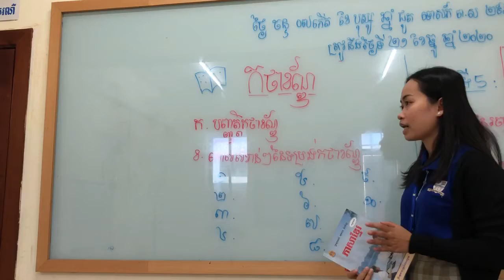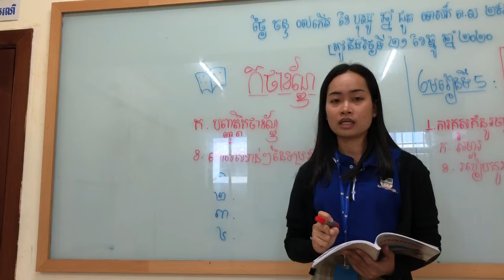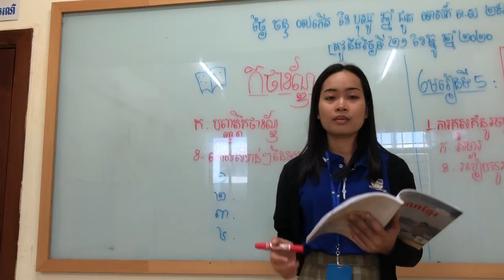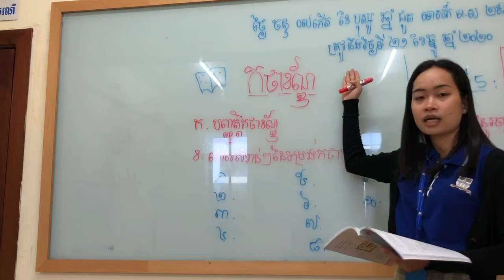KCE International School